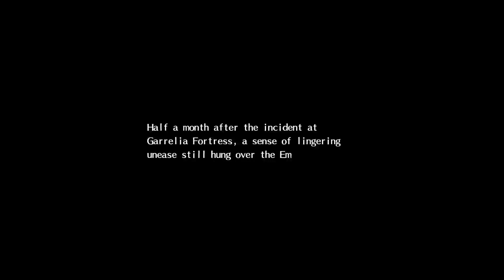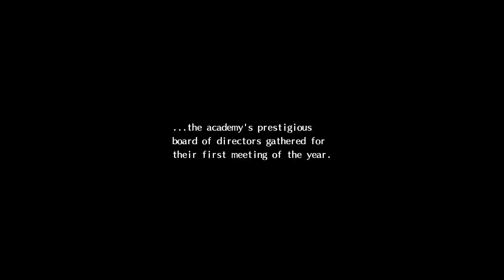Sora senpai plays: Trails of Cold Steel Chapter 6 #1 - THE UPCOMING FESTIVAL TALK!!